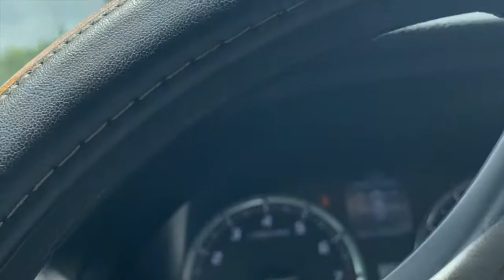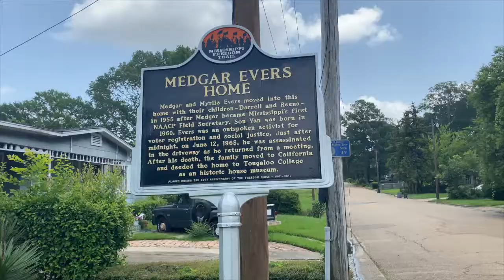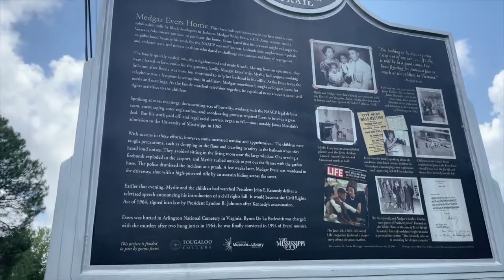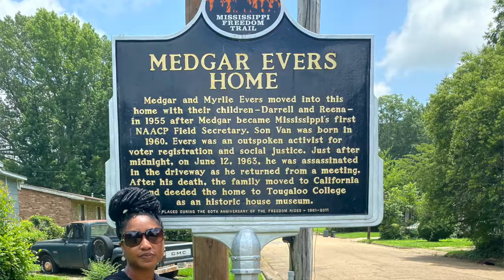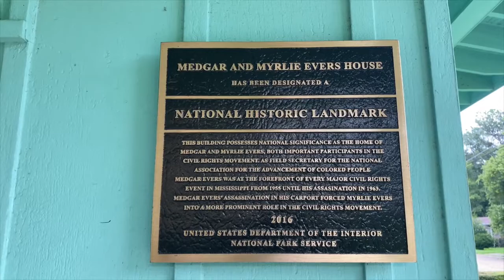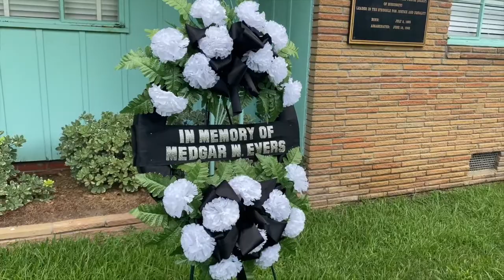VLOGGING: Getting lost, JSU (Jackson State University), Medgar and Myrlie Evers Home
I AM TAPPING INTO VLOGGING NOW!!! My friend Marvell and I headed down to Jackson, MS to visit a few sites that mean so much to me as well as many other black and some non-black Mississippians. Join us as we go through the first part of our day and soak up some of this history too.